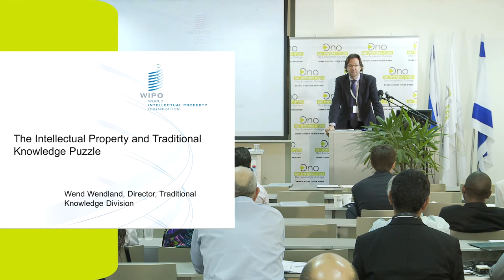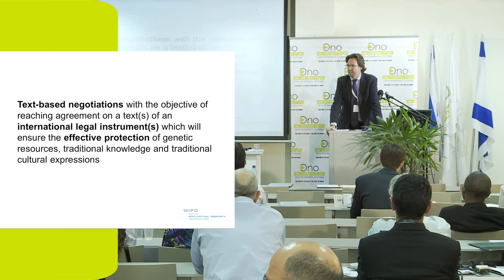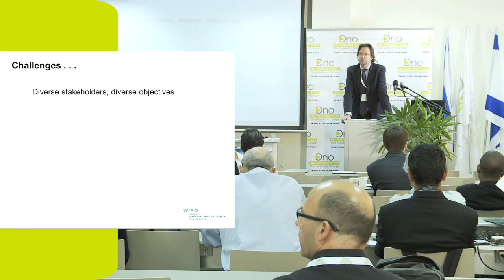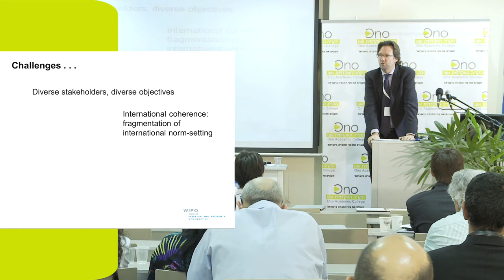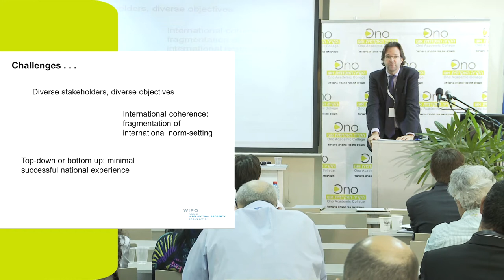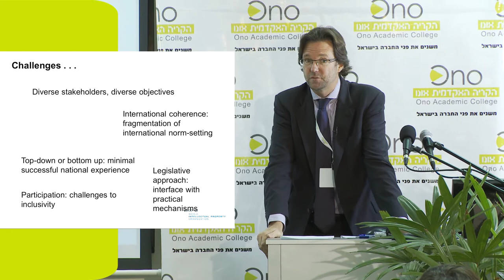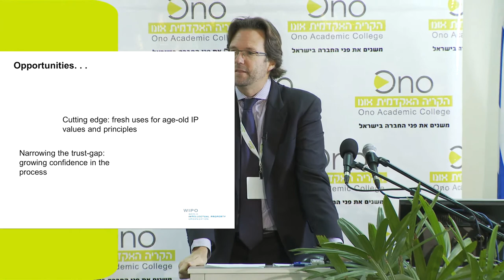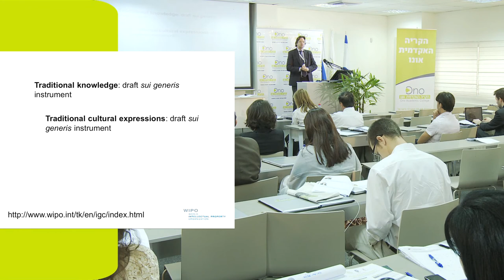Mr. Wend Wendland - The Intellectual Property and Traditional Knowkedge Puzzle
The Lecture of Mr. Wend Wendland, Director, Traditional Knoloege Division at Wipo -  The Intellectual Property and Traditional Knowkedge Puzzle

International Conference: Intellectual Property Law and Development -- the Road Ahead; Traditional Knowledge and Access to Knowledge was held at Ono Academic College on Oct. 24 and Oct. 25, 2011.

The subjects were the great importance and often a source of conflict between developed and developing countries, and discussion on these is especially relevant to their public discourse and political agenda.

The event was organized by the Comparative Legal Research Center in cooperation with World Intellectual Property Organization (WIPO) and the Israel Ministry of Foreign Affairs

בתאריכים 24-25/11/11 התקיים בישראל כנס בינלאומי יוקרתי וייחודי מסוגו בנושאים הגנה על ידע מסורתי Traditional Knowledge ונגישות של מדינות מתפתחות לתרופות. הכנס אורגן על ידי ארגון הקניין הרוחני העולמי (World Intellectual Property Organization-WIPO והמרכז למחקר משפטי השוואתי, הקריה האקדמית אונו ובתמיכת משרד החוץ -- שגרירות ישראל לארגונים.